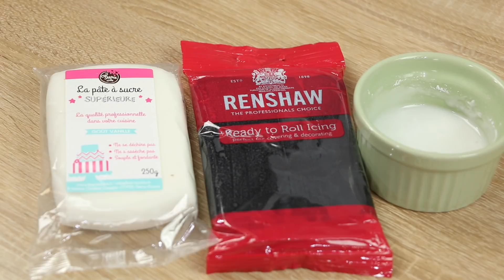♡• RECETTE MERINGUE EMOJI POOP | FACILE ET RAPIDE •♡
RECETTE meringue française  :
2 blancs d'oeufs
Colorant alimentaire marron
120g de sucre

POUR LA DÉCORAITON :
De la pâte à sucre blanche et noire
de la colle aimentaire

Artiste : __url_artiste__